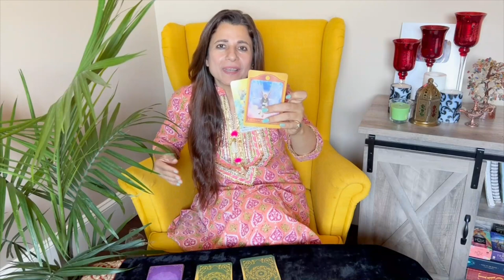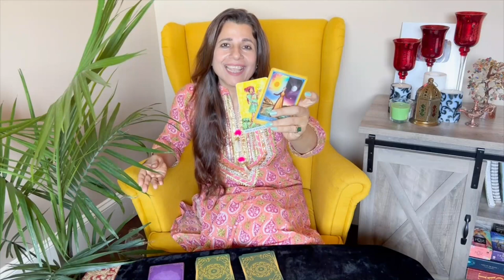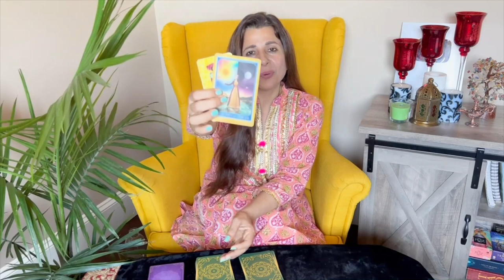♑ Capricorn (Makar) Saptahik Rashifal | 15-21 Aug 2022 | मकर राशि साप्ताहिक राशिफल | Weekly Tarot